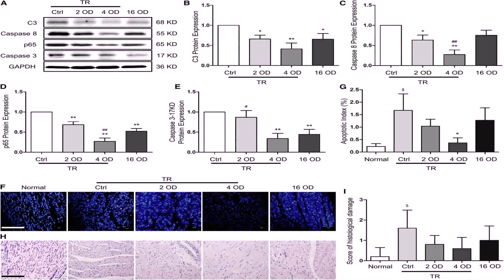Floor Plans With 3 Master Suites